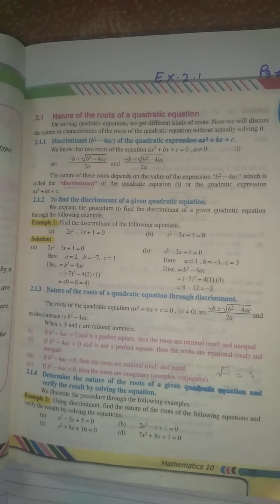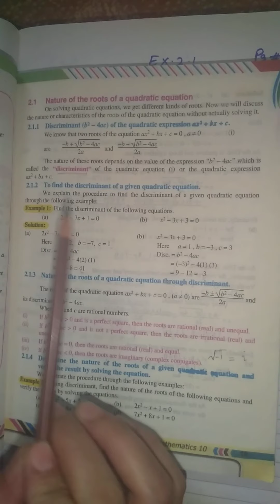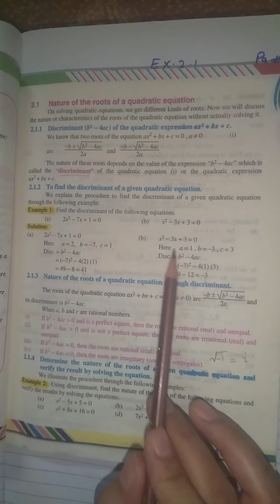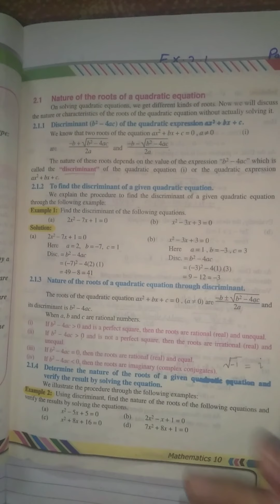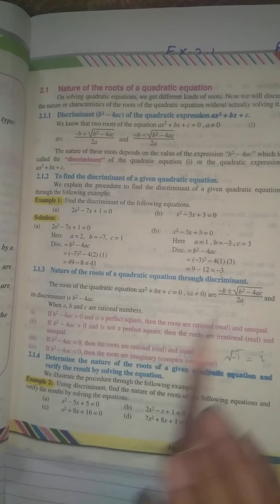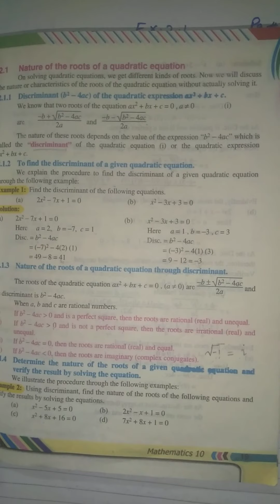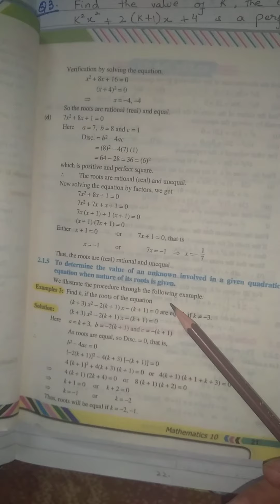MATHS | class 10th| lec#5| unit # 2| Ex:2.1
*Theory of quadratic equation
*Discriminant
*Nature of the roots of quadratic equation
*Finding the unknown in quadratic equation when nature of roots is given.